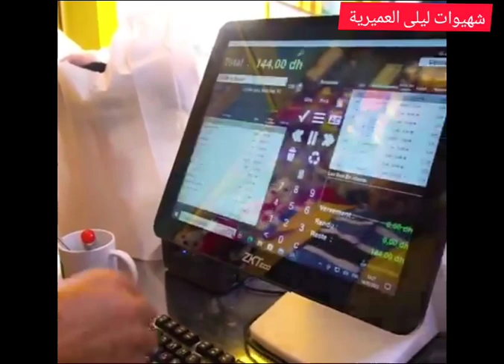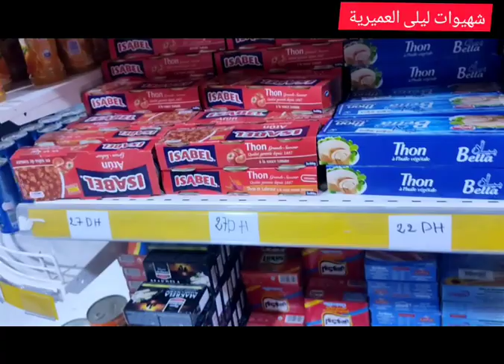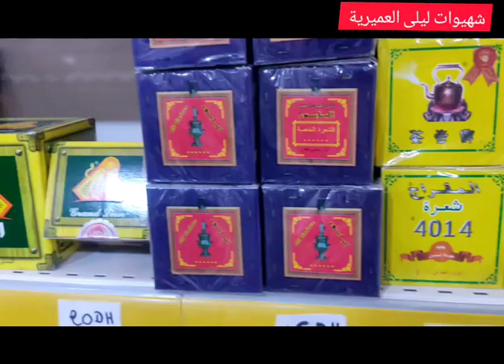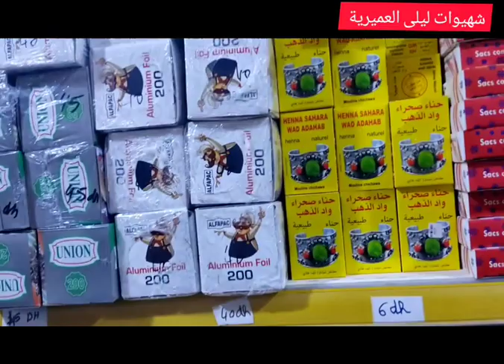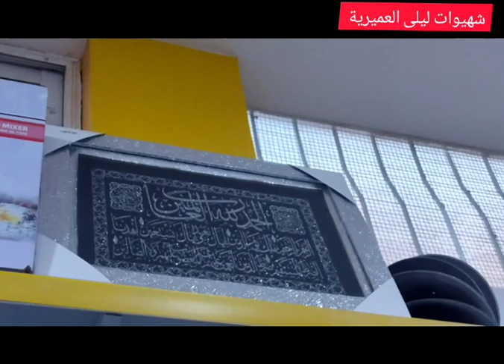الجديد بالمعرض التجاري معرضكم بأحد البرادية الفقيه بن صالح مع تخفيضات بلاحدية رياضية